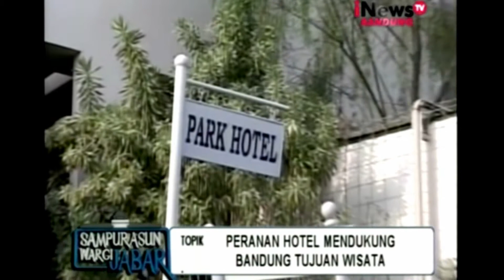PARK HOTEL | BANDUNG | Sinur Linda Gustina on iNewsTV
Sampurasun Wargi Jabar iNewsTV with Linda Gustina
at PARK HOTEL BANDUNG 2015